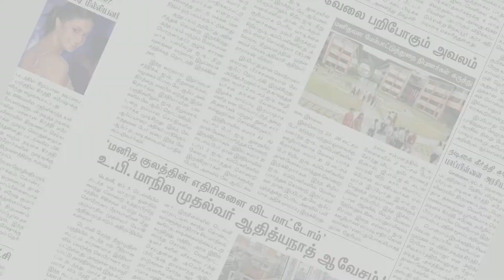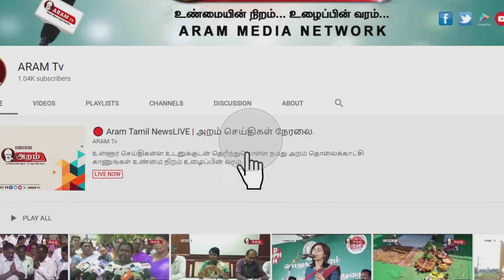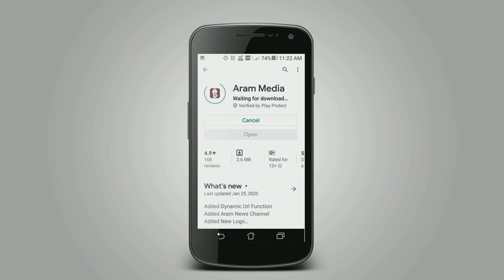மதுரை அரசு மருத்துவமனையில் நோயாளி வெட்டி படுகொலை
மதுரையில் அரசு மருத்துவமனையில்  நோயாளி வெட்டி படுகொலை செய்யப்பட்ட சம்பவம் பரபரப்பை ஏற்படுத்தி உள்ளது